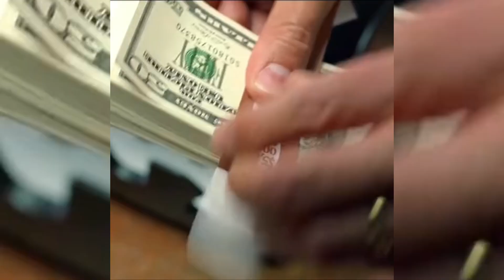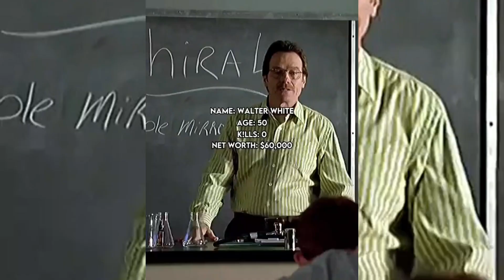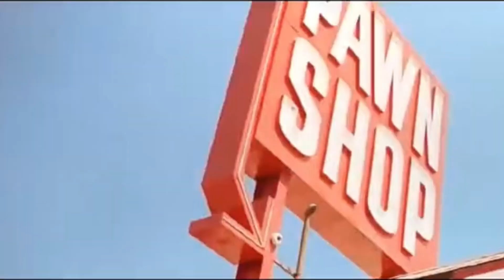BREAKING BAD TIKTOK COMPILATION